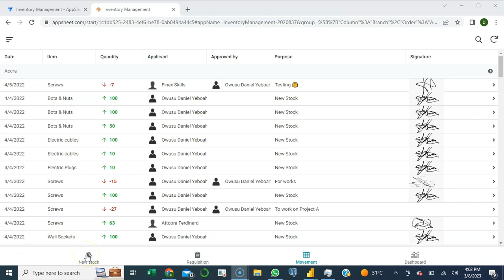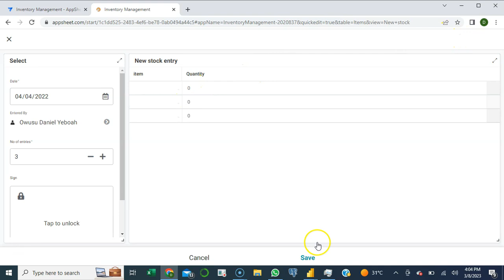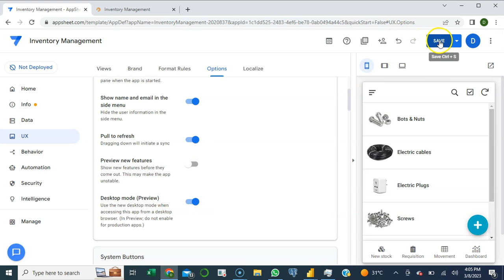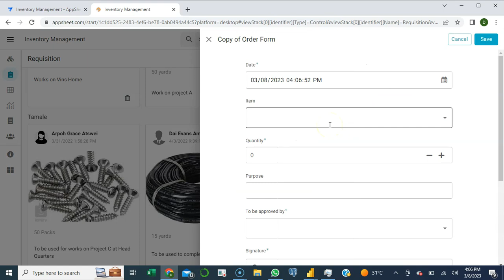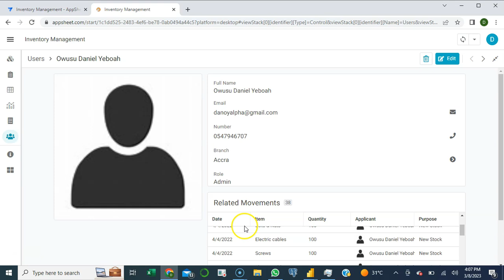How to enable Appsheet's New Desktop Mode.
Check out how to enable the new Desktop Mode in AppSheet.